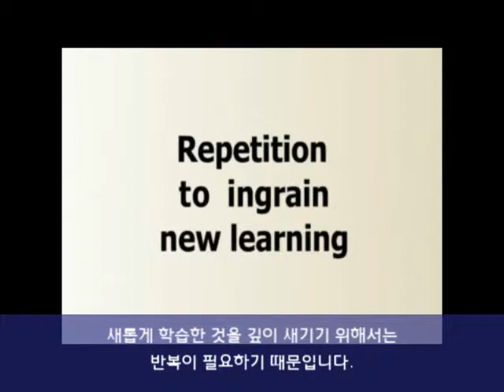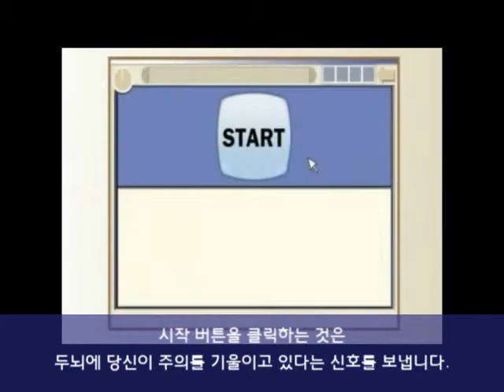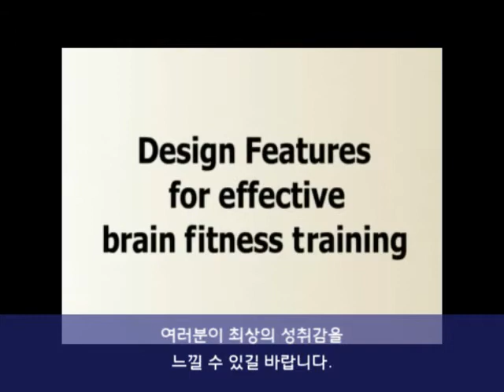브레인HQ 프로그램속 뇌과학 배경설명 [브레인HQ]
Brain Fitness는 뇌 과학을 기반으로 설계된 프로그램입니다.

1. 먼저 도적적인 훈련이 가능하도록 설계되어 있습니다.
    이는 한계점 훈련(역치 훈련)이라고도 부르며,
    - 두뇌는 도전을 극복해야만 변화한다
    - 가장 효과적으로 두뇌 기능을 개선하기 위해서는,
      인지 능력의 한계까지 나아가야 한다.
   는 점을 기본으로 하고 있습니다.

2. 반복적 훈련을 해야만, 깊이 새겨둘 수 있습니다.
    새롭게 학습한 것을 깊이 있게 새겨두기 위해서는
    반복이 필요합니다.

3. 두뇌는 변화할 준비가 되어있을 때 가장 효과적으로 반응합니다.
    두뇌가 효과적으로 반응하기 위해서는 "신경조절물질"이 필요하며, 이 물질은 학습 과정에서 매우 중요한 두뇌 화학물질입니다.
    집중할 때, 기분 좋을 때, 나오는 뇌 화학물질이 무엇인지 알아 보세요.

Brain Fitness 프로그램(개발당시 5개 엑서사이즈)은
현재 BrainHQ(27개 엑서사이즈)의 일부 프로그램입니다.

브레인HQ 대표상담
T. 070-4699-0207